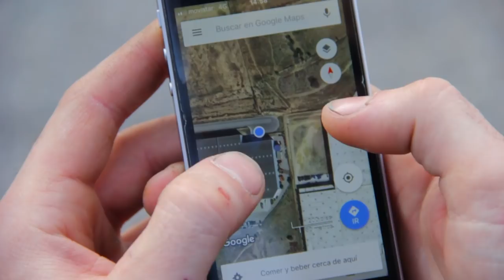Adventures in Europe Pt.3 | SPAIN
This time in "Adventures in Europe" Šarūnas goes to Spain for a whole weak of pure stuntriding! Follow the adventure!

VIDEO AND EDIT BY:
DP PRODUCTIONS